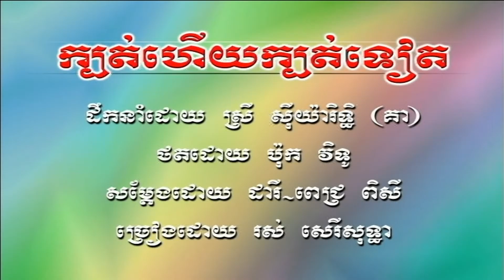SR Vol 12-3 Kbot Hoey Kbot Teat | ក្បត់ហើយក្បត់ទៀត -Ros SeRey SoThea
Khmer oldie song from SR Production Karaoke DVD Vol #12 Track #3.